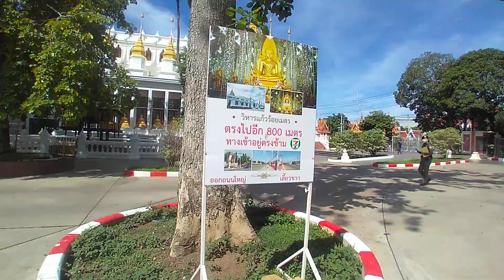เมืองเก่าการุ้ง